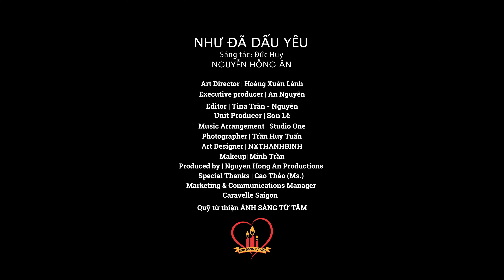[SONG for The HEART - Season 3] Như Đã Dấu Yêu - Nguyễn Hồng Ân | Âm Nhạc Cho Trái Tim MV HD